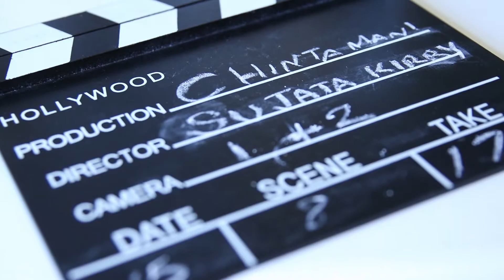The making of Chintamani (Short Horror Film - 2017)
Behind the scenes of Chintamani